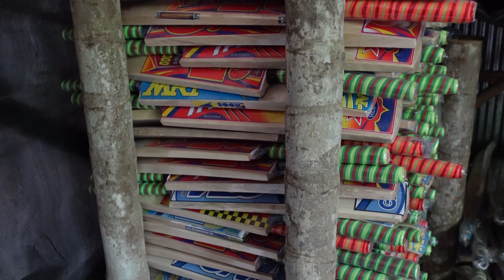ক্রিকেট ব্যাট তৈরি হয় যেভাবে | Cricket Bat Making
For More Videos & More Content to Watch,

*** ANTI-PIRACY WARNING ***
This content is Copyright to 'Khoj Khobor'.

*** বিশেষ সতর্কীকরণ ***
এই ভিডিও'টির (বিষয়বস্তু'র) কপিরাইট 'খোঁজ খবর' এর।